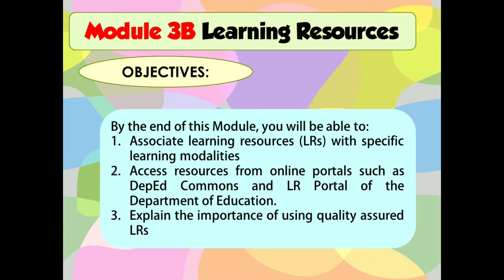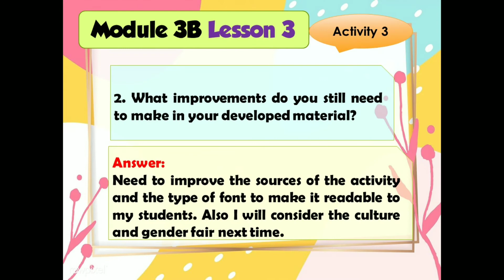LDM2 MODULE 3B with Answers